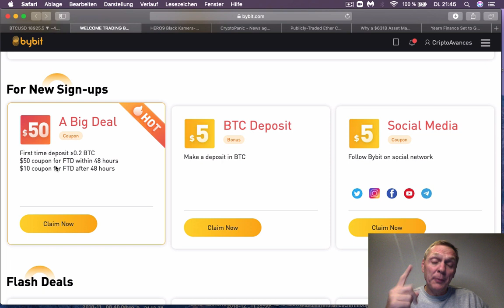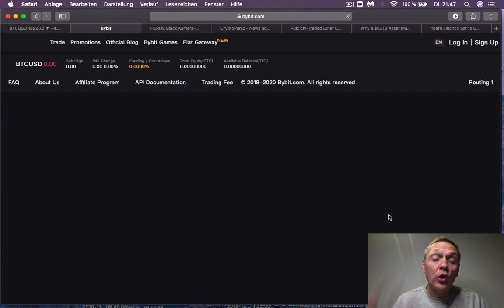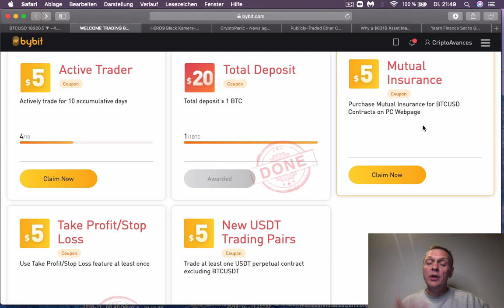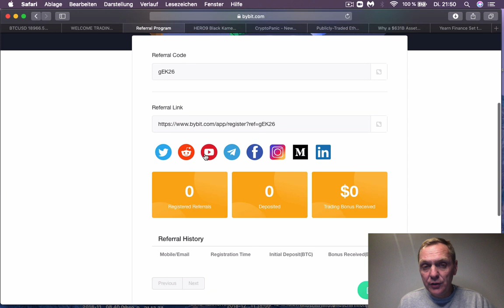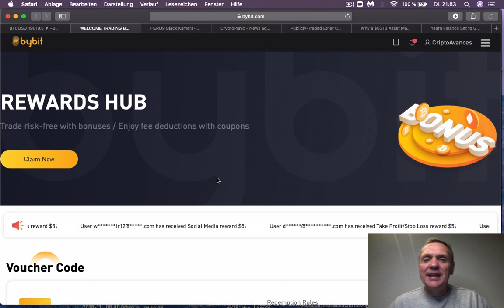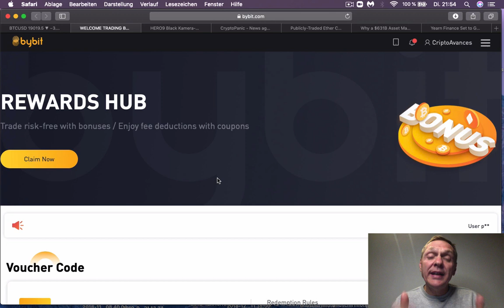¿Como reclamar mi BITCOIN bono en Bybit? | BUENOS DIAS CRIPTO | Ronny Roehrig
📊 $ 610 GRATIS BONO en Bitcoin (hasta el 10 de diciembre 2020)
➡️ Registro GRATIS ($ 610 dólares GRATIS)tiempo limitado

Muchas gracias por apoyar a este canal 👏🏼